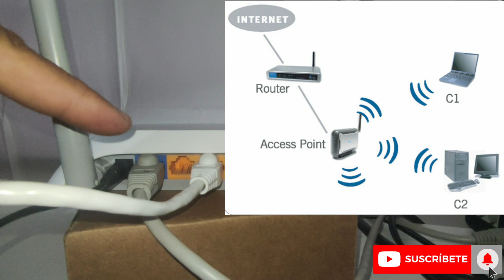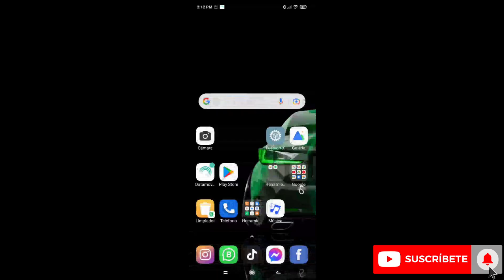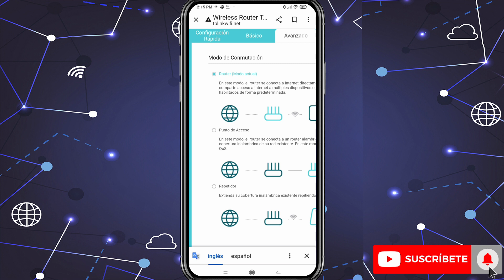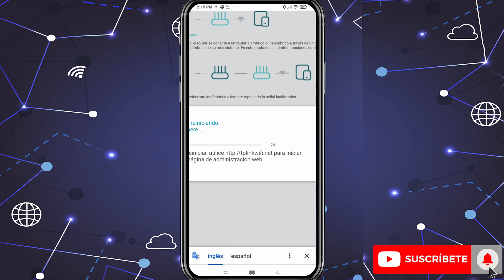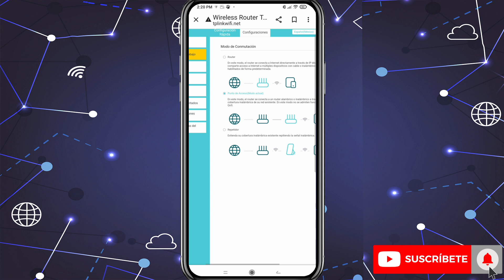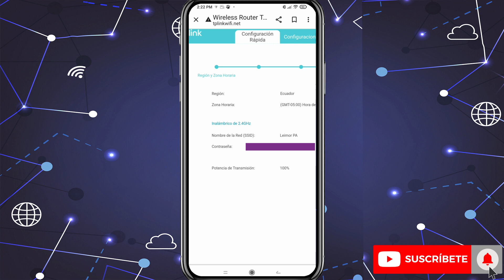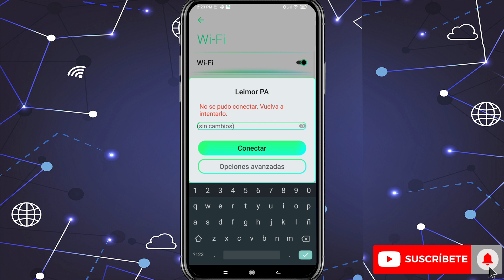Configurar Router Rompe Muros en Modo PUNTO DE ACCESO-Tplink(Paso a Paso)Fácil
Te enseño cómo configurar en Modo PUNTO DE ACCESO el Router Rompe Muros TP-LINK  TL-WR941HP por medio de la inteface de configuración utilizando nuestro teléfono celular, te guiamos paso a paso para que puedas instalar y configurar este tipo de router en Modo PUNTO DE ACCESO/ACESS POINT